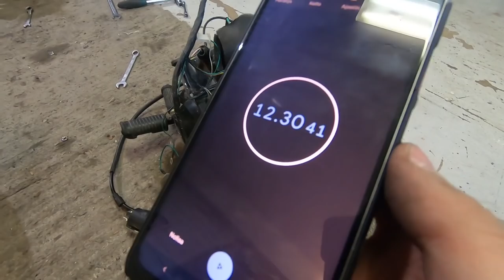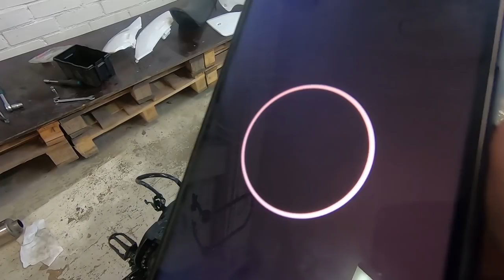Mopoista irtosi moottorit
Tällä videolla esiintyy elintenluovuttaja Manki sekä pikkusiskon Masai